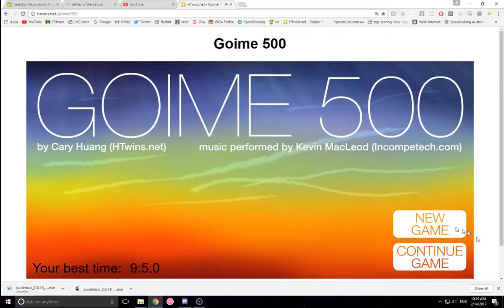goime 500 all coins 51.6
I am the goime 500 master
(platforming is still way too slippery)
quadruple WR holder